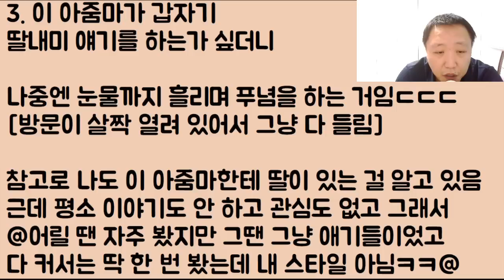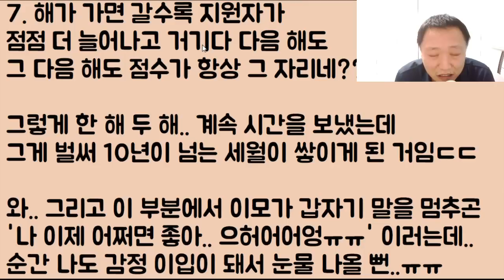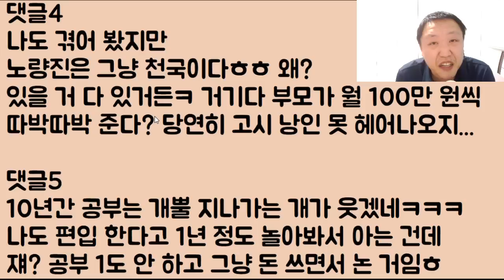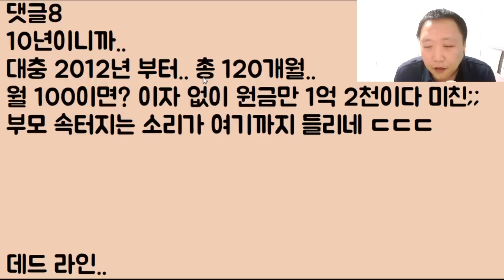[오메ㄷㄷ] 9급 준비만 벌써 10년째 부모 등꼴 쪽쪽 빨아먹다가 갑자기 나 해외여행 보내줘!! 시전ㄷㄷ 뺨 맞고 가출 했는데 내 딸 아니라서 정말 다행ㅠㅠ